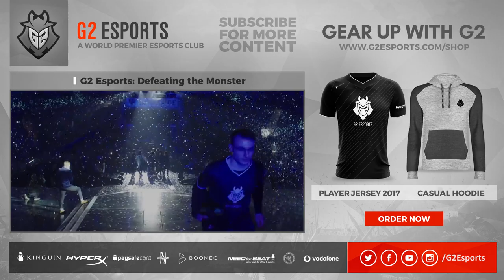G2.Vodafone League of Legends team welcomes the new mid laner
G2.Vodafone welcomes the new mid laner Sergi “Lvsyan” Madrigal. We are ready to reach great heights together!